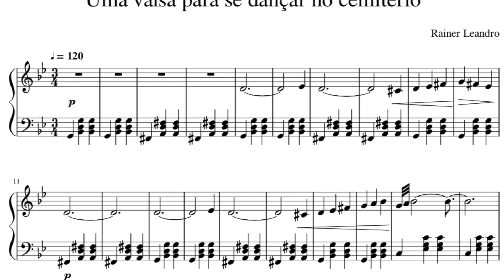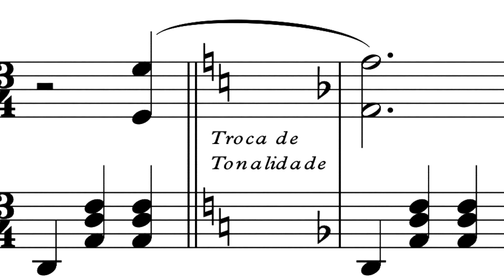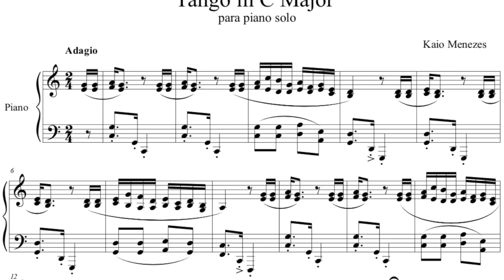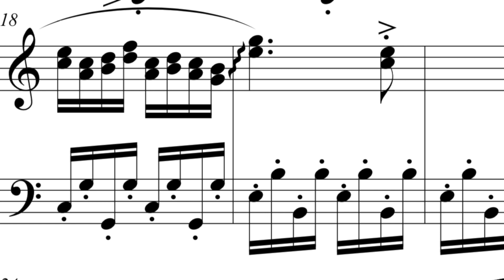MELHORANDO AS MÚSICAS DOS INSCRITOS #15 - Franz Ventura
Tocando Música de Inscrito é o meu projeto pessoal criado para compartilhar, divulgar e dar espaço aos pianistas compositores eruditos que estão escondidos por aí. E hooOoOooje o quadro está muito diferente. Vou usar meus talentos como compositor e deixar melhor mais complexo melhorar harmonia acordes dos arranjos das composições improvisando no piano à 1ª vista uau! Clave de fá e sol mão esquerda e direita preparadas vamos lá!